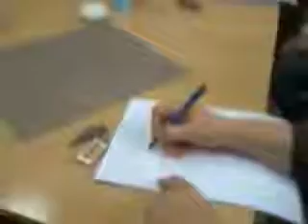Gde sa kontejnerima?